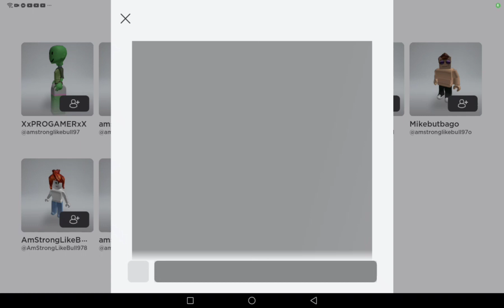I added u